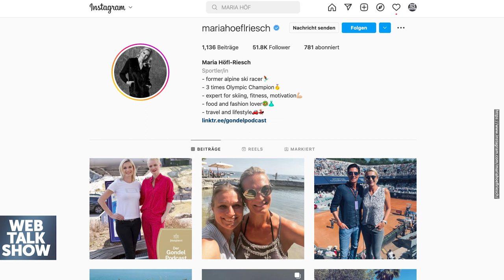Maria Höfl Riesch: Mit Helm und Maske werde ich auch erkannt!